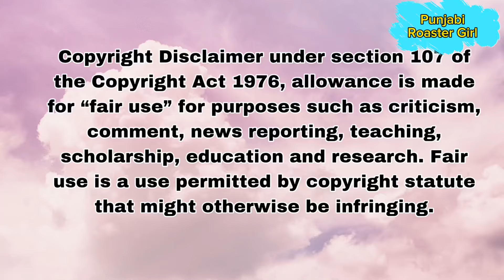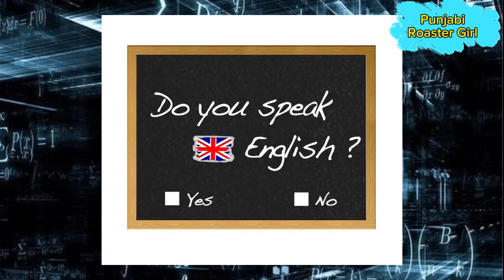Buggrhi funny video